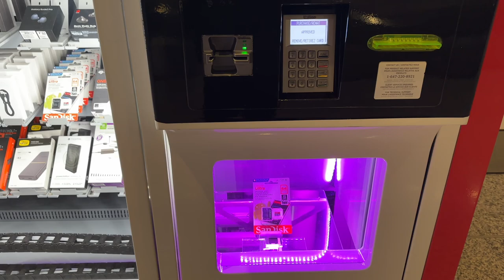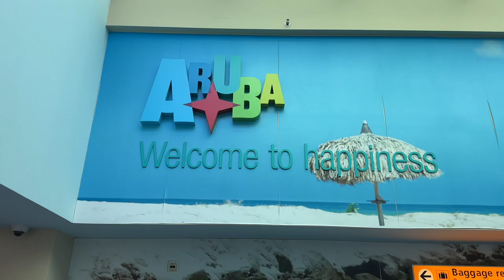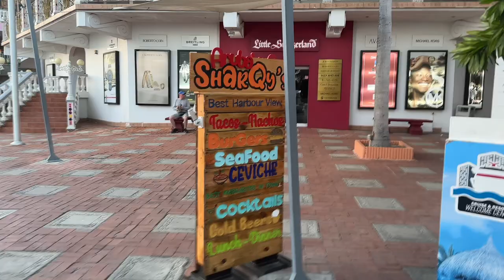ARUBA TRAVEL VLOG! l Riding Jetskis, Yacht Cruise, Nightlife l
We're back with our 2nd travel vlog for 23in23! I am attempting to visit 23 countries/destinations in 2023. My first time in Aruba, and I already can't wait to go back!